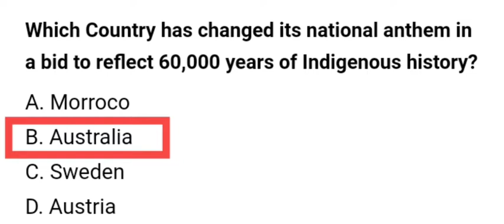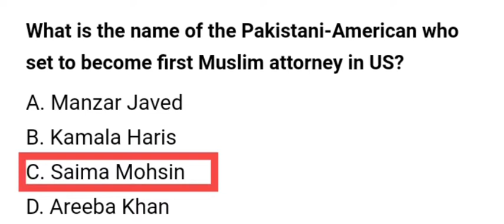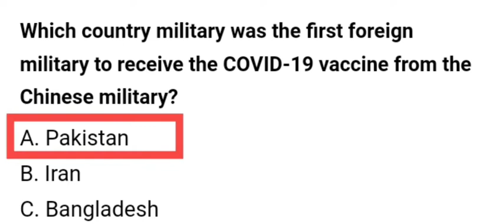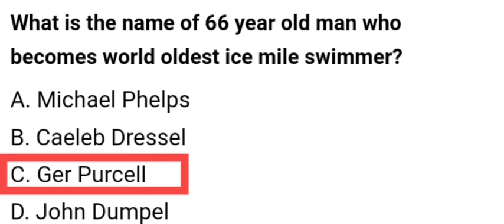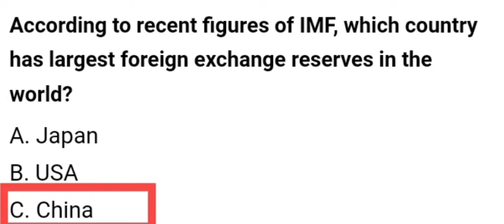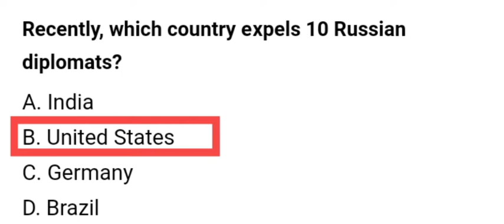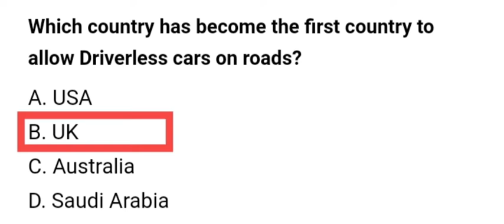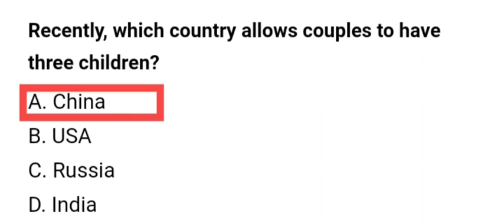International Current Affairs 2021| Current Affairs January To June 2021|Part -1|Laghari Academy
Current Affairs Complete 2021 | Current Affairs January To June 2021 | Part -1 | Laghari Academy
In this video, we shared the most important current affairs of January to June 2021, for the preparation of all comparative exams like ppsc fpsc css kpsc bpsc and nts.